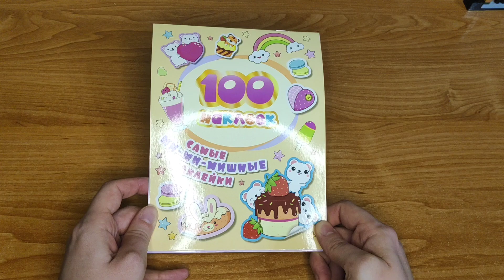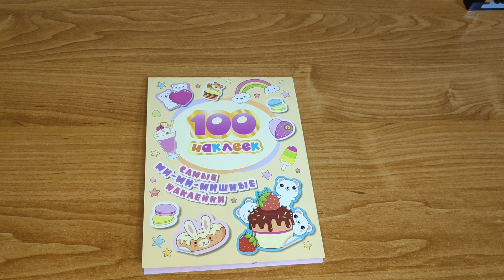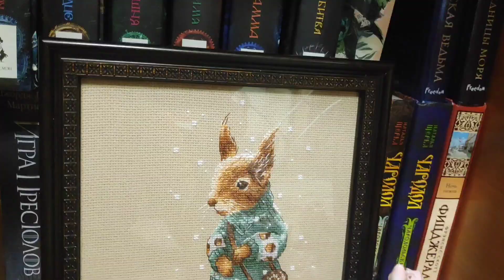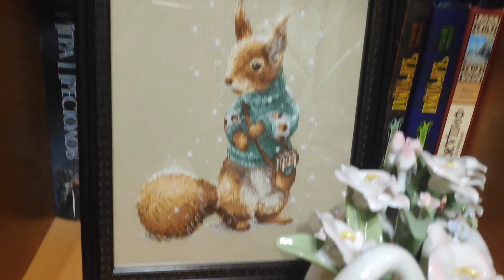❤️ Риолис. Баллада о любви (ч.1) Оформление работ.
Всем привет 🤍 Добро пожаловать на мой вышивальные канал, в этом видео я расскажу вам мой текущий процесс - баллада о любви от "Риолис", покажу оформление двух работ и немного познакомлю со своим родным городом.